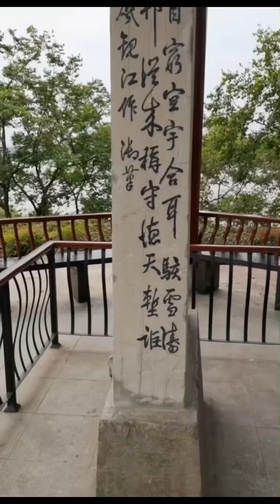【历史文化悠久的南京】Nanjing has a long history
南京秦淮河，中山陵，玄武湖，莫愁湖，雨花台景区，明孝陵，栖霞山，南京长江大桥。
　　南京是中国的历史文化名城之一，文化古迹比较集中，有新石器时代古文化遗址多处，有三国东吴所筑石头城遗址、南京帝王的陵墓、明代朱元璋的陵墓（明孝陵等）。
　　名胜游览地也很多，主要有中山陵、玄武湖、灵谷寺、秦淮河和栖霞山等。
　　革命纪念地有梅园新村、雨花台等。
　　钟山风景区为国家第一批国家重点风景名胜区，位于南京东北郊，以钟山和玄武湖为中心，是来南京旅游的旅游者的必游之地。这一带主要景观包括中山陵、明孝陵、孙权墓和灵谷寺等。

　　南京山、水、城、林相映成趣，景色壮丽秀美，是中国著名的风景旅游城市。